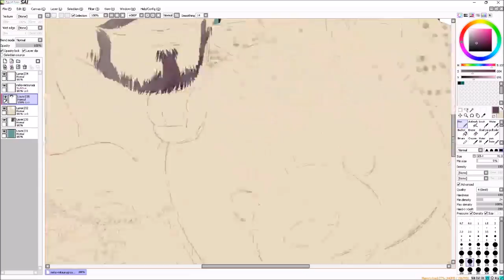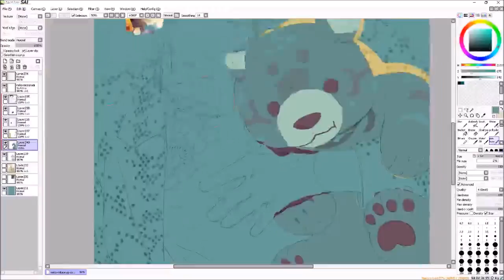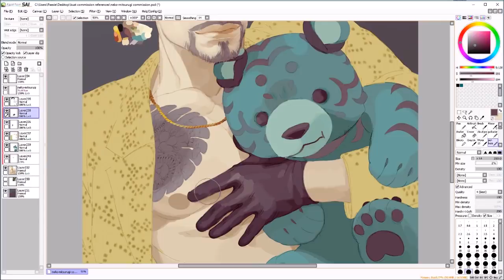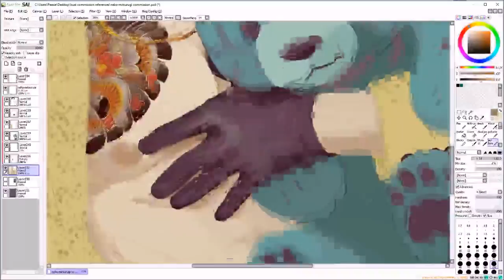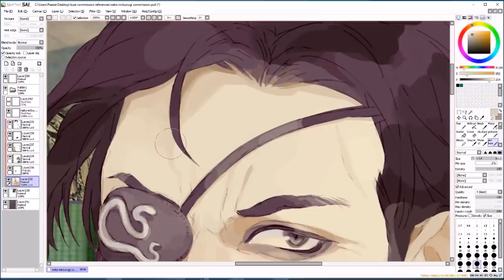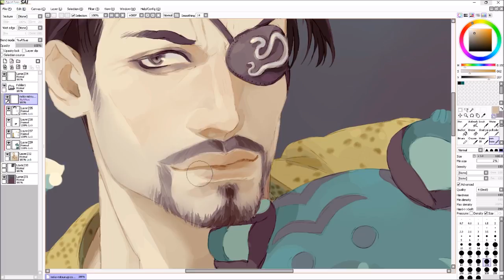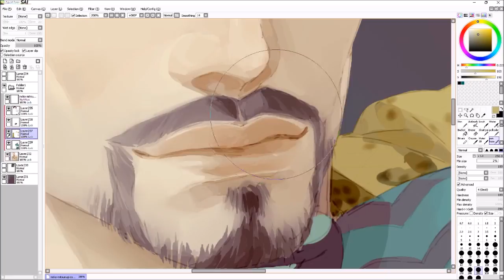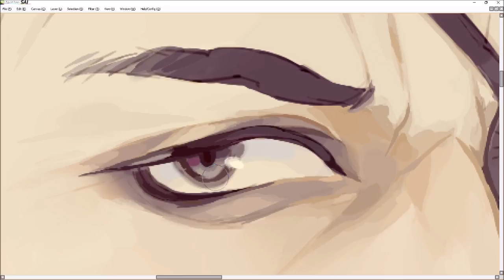Color Process no.15 - Goro Majima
Character belongs to Yakuza - Sega.
Program: Paint Tool SAI, Photoshop CS4
Canvas: 11 x 8.5 inches at 300 dpi
Sketch: 3 hrs. Painting: 7 hrs.